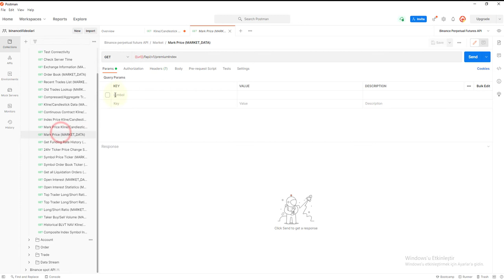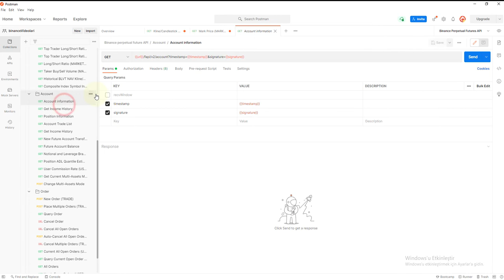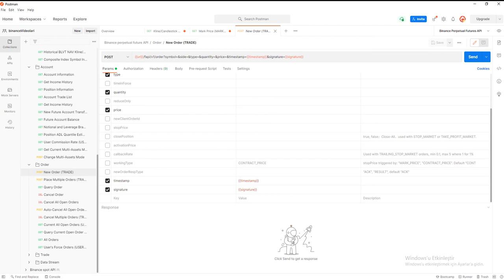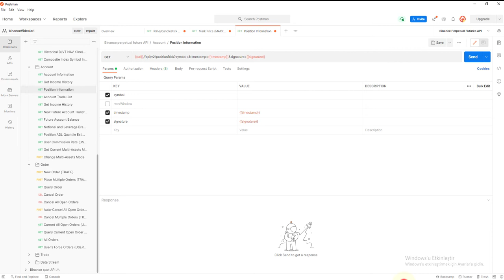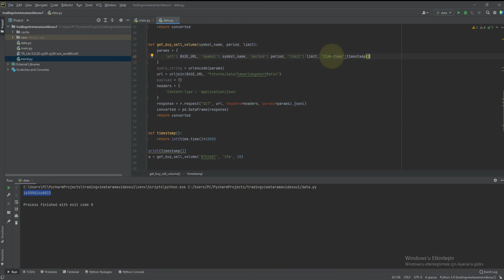Time Stamp ( Zaman Damgası ) Hesaplama | Python ile AlgoTrade [ 10 ]